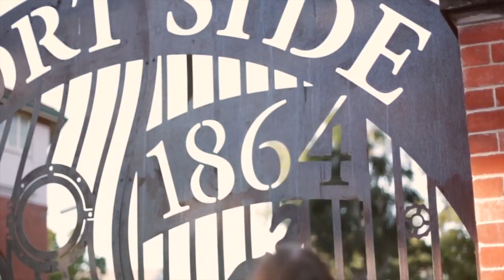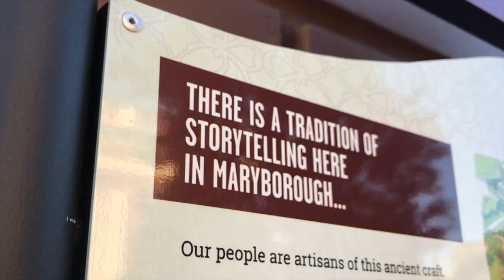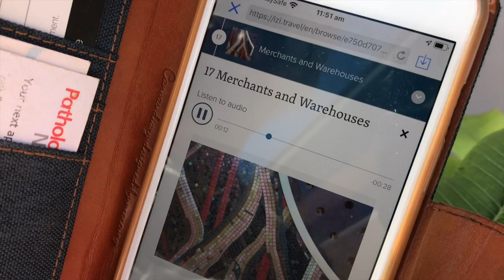STORIES TO TELL. Newcastle can do better at telling our stories.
Newcastle can do better at telling our stories. Look at Maryborough Queensland.